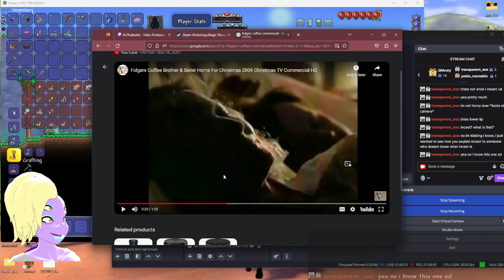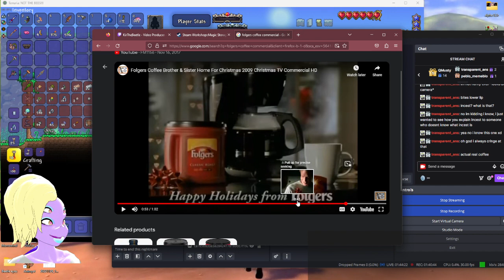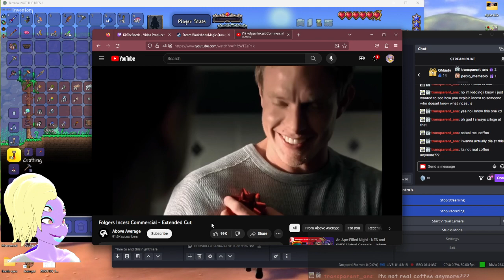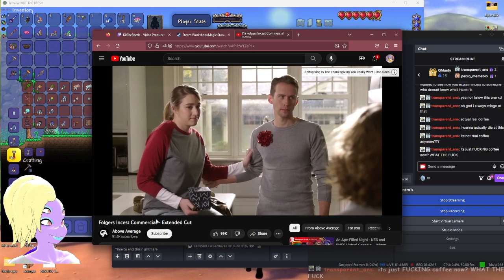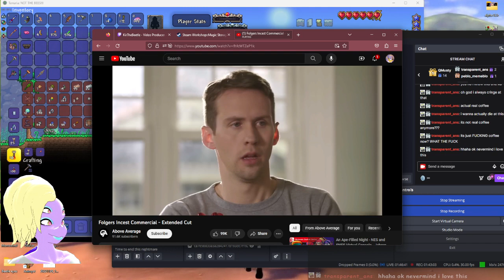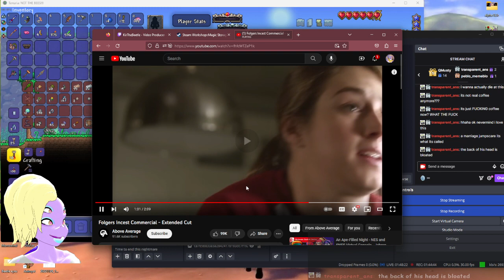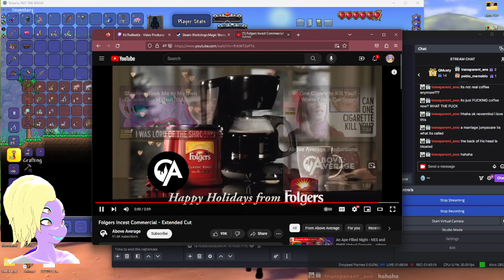The man comes back and he has to unalive alot - Terraria Modded : Calamity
Yeah i dont do well in ahrd core mode and honestly expect me to play off screen for a while after i upload these vods